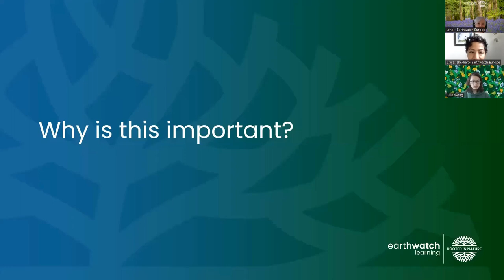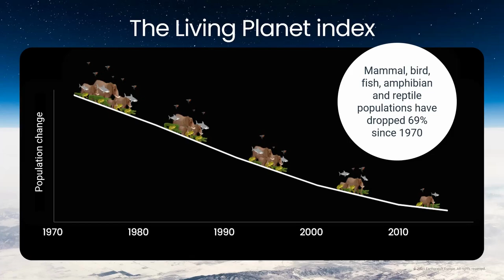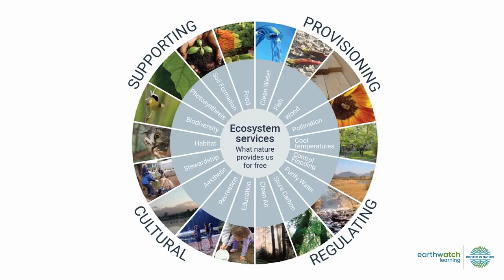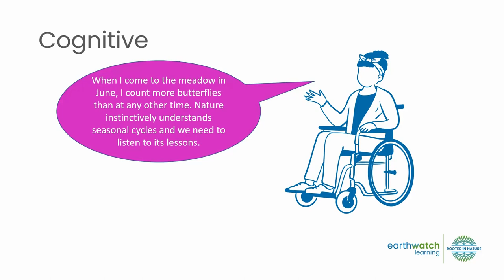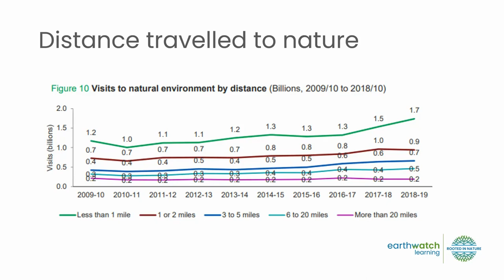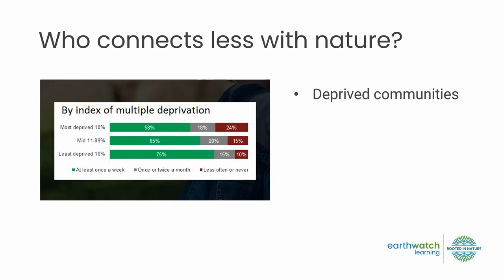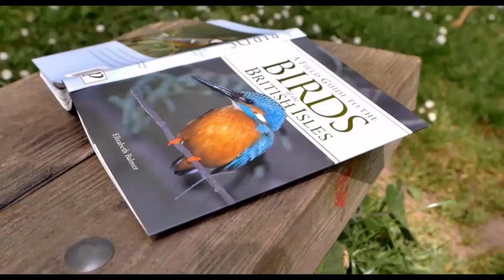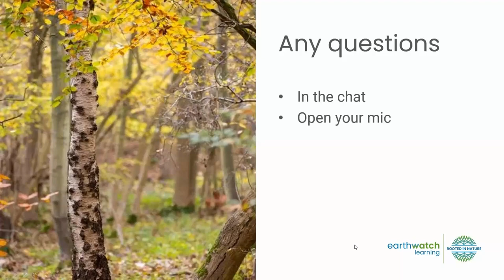Are you connected to nature?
Are you connected to nature? Nature in the UK is suffering, and we need to learn to live in harmony with it. Tiny Forests are a fantastic way to bring nature into our lives and to learn to understand it better.

Nature connection is a term we use a lot at Earthwatch to describe how we relate to, and experience nature. It’s one of the key ways that we create a lasting impact on people and their behaviour.

Join Lene Bryant, our amazing Learning Manager - Sustainability, to learn what we really mean when we talk about having a closer connection to nature, including: Why is it so good for our wellbeing and happiness? Why does it mean we’re more likely to protect it? How can you use this knowledge to run activities in your Tiny Forests and local communities that bring everyone closer to nature?